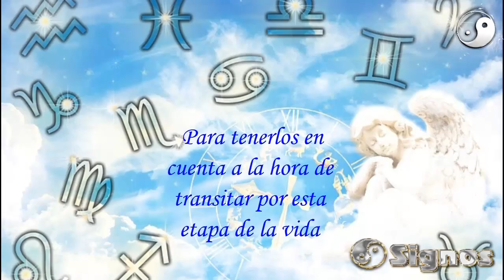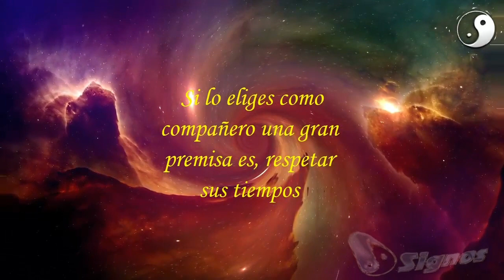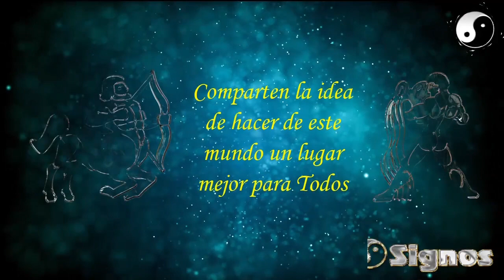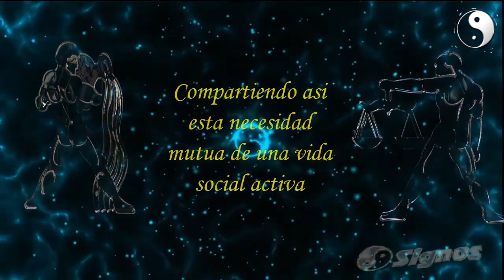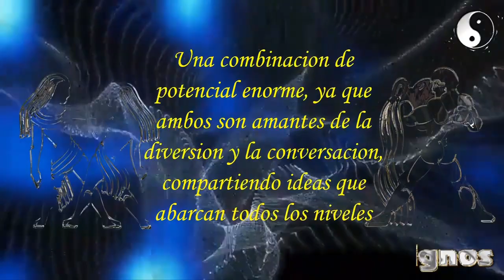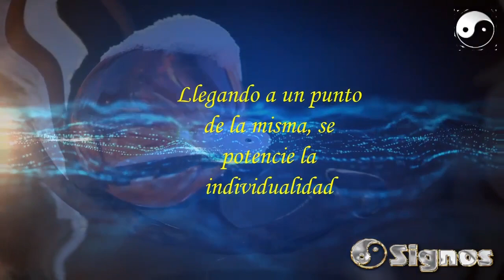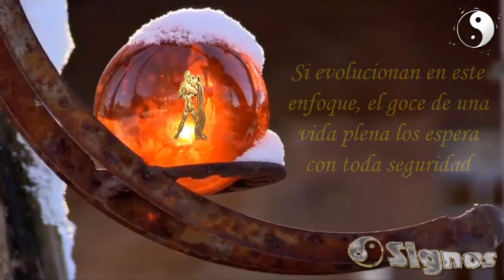♒ACUARIO; Parejas Astrologicas mas Compatibles. Sabes cuales son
En lo que respecta al terreno emocional, Acuario no suele ser muy demostrativo a nivel de sentimientos y por lo tanto los puede incomodar un poco demostrarlos, tanto ante personas como situaciones. Ellos son amantes de su libertad ante todo, motivo por el cual llegar al compromiso puede resultar un tema difícil de sobrellevar para este Signo del Zodiaco. Por lo tanto si lo eliges como compañero un gran premisa sera, respetar sus tiempos. Si deseas tener éxito en esta gran empresa.